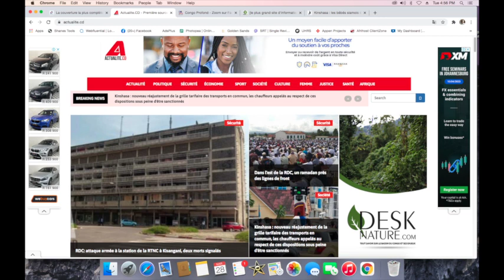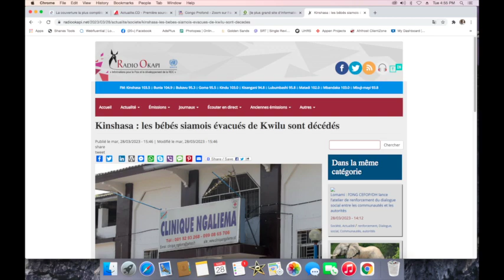CONTACTPROLIVE 28.03.23 GOUVERNEMENT SAMA2 FATSHI EXHUME LES CROCS MORTS